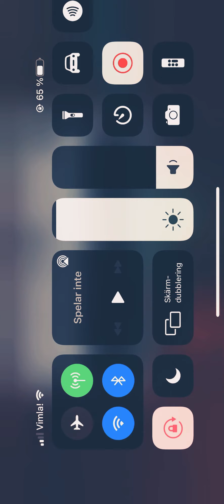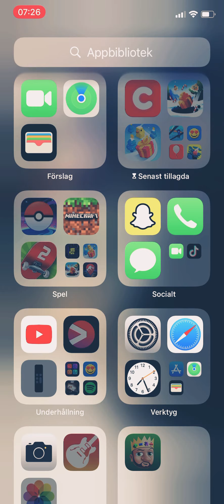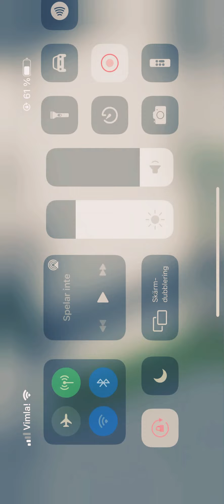Minecraft episod 1 10 liks för del 2!